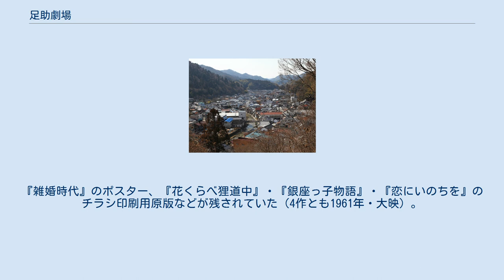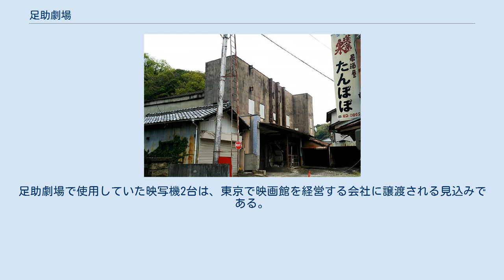足助劇場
足助劇場（あすけげきじょう）は、かつて愛知県東加茂郡足助町の本町（現在の豊田市足助町）にあった映画館。
1952年（昭和27年）頃に開館し、1960年代末に閉館した。
本町通りと宗恩寺の中間付近、居酒屋「たんぽぽ」の向かい（道路を挟んで北側）にあった。
 山間にある足助の町 足助町は三河国と信濃国を結ぶ中馬街道の宿場町として栄えた町であり、年貢米や塩などが足助から山道を運ばれた。
明治後期に国鉄中央本線が全通すると、宿場町としての性格は薄れていった。
 1871年（明治4年）には西町に劇場の西盛座が開館し、浪曲、舞踊の発表会、弁士がいるサイレント映画の上映などを行っていた。
やがて西盛座は映画館となり、映画全盛期には『清水の次郎長』シリーズ（1950年代前半・東宝）や『宮本武蔵』（1954年・東宝）などの邦画時代劇や、『黄色いリボン』（1949年）や『駅馬車』（1939年）などの洋画を上映した。
 足助市街地における足助劇場の所在地 映画全盛期の1952年（昭和27年）頃には、地元住民が共同出資して本町に足助劇場が開館した。
『足助物語 昭和30年の合併から50年』は開館年を昭和20年代後半としている。
建物は昭和20年代に建てられた木造平屋建であり、延床面積は約500m2。
外壁はモルタルであり、屋根はコンクリート製の瓦葺である。
定員は276人であり、主に邦画を上映した。
映画のほかには歌謡ショーを開催することも多く、藤島桓夫の『君の名は』などの人気が高かった。
足助町では山仕事に従事する住民が多かったため、雛祭りなどの季節行事の際に雨が降ると映画館の観客が増えた。
映画全盛期には立ち見客が出るほどにぎわい、著名な俳優が訪れたこともあった。
1963年（昭和38年）の台帳によると当時の入場料は大人100円であり、同年6月には1,172枚の入場券が使われた。
 経営難のために1960年代末に閉館した。
『足助物語 昭和30年の合併から50年』は閉館年を昭和40年代前半としている。
最終上映作品は『伊豆の踊子』（1967年・東宝）だった。
 閉館後の建物は建材店の経営者が引き取り、倉庫として使用していたが、この建材店が代替わりすると使用しなくなった。
2018年（平成30年）2月には足助商工会によって「足助町家情報ネットワークあきびと座」の賃貸可能な物件に登録され、同年3月24日には登録物件の見学会が開催された。
 しかし60年以上が経過した建物は老朽化が進行し、雨漏りなどがあって放置すると危険な状態だった。
足助劇場は重要伝統的建造物群保存地区である「足助」の範囲内にあるが、豊田市から建物の解体に必要な現状変更の許可を得て、同年5月に解体された。
映画ポスターや台帳などの資料の一部は、2017年（平成29年）に豊田市役所文化財課に譲渡されている。
『雑婚時代』のポスター、『花くらべ狸道中』・『銀座っ子物語』・『恋にいのちを』のチラシ印刷用原版などが残されていた（4作とも1961年・大映）。
足助劇場で使用していた映写機2台は、東京で映画館を経営する会社に譲渡される見込みである。